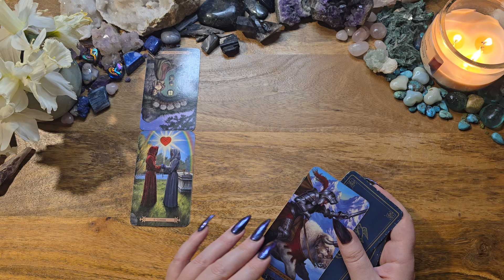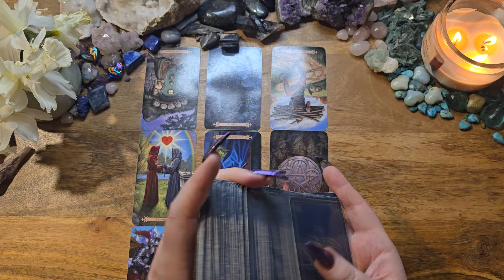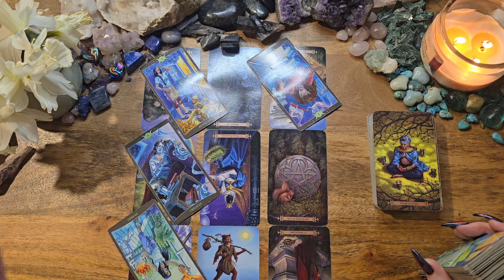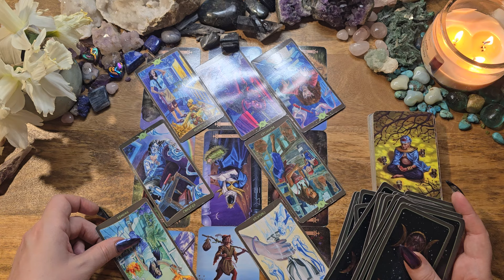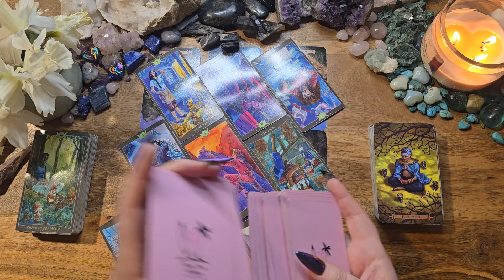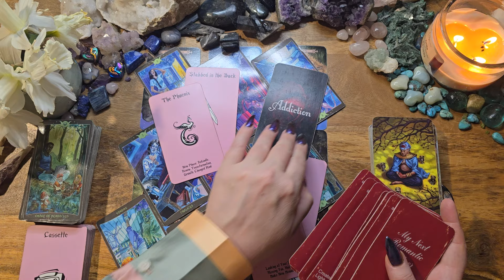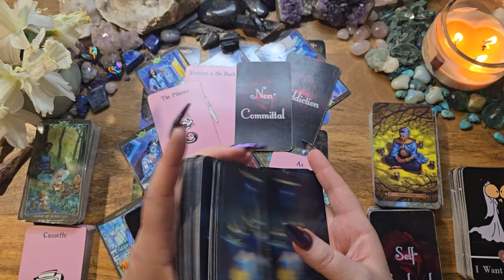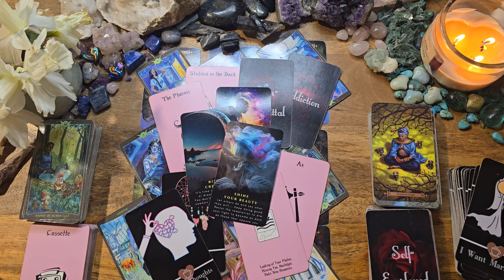Sagittarius✨This Person Changes EVERYTHING Sagittarius✨You Vs. Them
This is a tarot reading for Sagittarius.

Modern Spellcaster's Tarot
Your Next Romantic Partner v 1 by Lightworker Tarot & Oracle
Love Tea by Fire Witch: Etsy